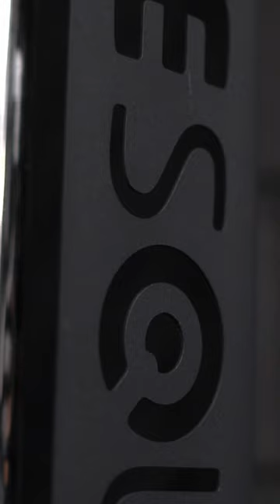MuscleSquad Dual Action Cable Machine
Is this the best dual action cable machine in the market? Our game-changing Dual Action Pulley Cable Machine is the ultimate cable machine for small spaces. In this video we explain all the features and benefits and a give a detail view of the high quality components used in it's manufacture. We also provide some great ideas on how you can incorporate it into your workout routines.

💪 Elevate Your Training:
Unlock a world of possibilities. The MuscleSquad Dual Action Pulley Cable Machine revolutionises your workouts, offering the versatility of a cable system without compromise. It's not just a machine; it's your gateway to comprehensive training options.

🏋️‍♂️ Efficient Corner Design:
Designed to fit seamlessly into any room's corner, this compact wonder expands your training horizon while ensuring your floor space remains free for movement. Also at only 2.1m in height suitable for the majority of UK homes.

🔥 Unleash Dual Power:
Experience unparalleled resistance. Boasting twin 90kg weight stacks enveloped in sleek steel enclosures, each adorned with a precision laser-cut logo, this machine signifies both form and function. The integrated exercise chart offers inspiration for diverse workout ideas, ensuring you're never short on creativity.

⚙️ Precision Performance:
Experience seamless movement. The adjustable 16-position high to low cable pulleys operate on a 2:1 ratio, granting you an extended range of motion and an impeccably smooth lifting experience. Laser-cut numerical markers guide you effortlessly as you tailor your workout from different angles.

🏋️‍♂️ Engage and Enhance:
Take your training to the next level. The machine features a forward-facing wide grip pull-up bar, amplifying your upper body development. Complementing this are included cable attachments – nylon D handles, a triceps rope, a short and long bar – all seamlessly integrated. Storage hooks provide a tidy solution for organising your accessories.

🏠 Elevate Your Home Gym:
If you're in pursuit of a premium compact cable system for your home gym, your search ends here. The MuscleSquad Dual Action Pulley Cable Machine is your ultimate solution.

Unveiling the Premium Features:

Dual 90kg Weight Stacks
Corner-Friendly Design for Space Optimization
Laser-Cut Logo and Exercise Chart for Enhanced Training
16-Position High to Low Cable Pulleys with 2:1 Ratio for Precise Movement
Laser-Cut Numerical Markers
Forward-Facing Wide Grip Pull-Up Bar for Pull Ups and Chin Ups

Included Cable Attachments:
Nylon D Handles,
Triceps Rope,
Short Bar
Long Bars

Integrated Storage Hooks for Organised Accessory Management

Elevate your training regimen with the MuscleSquad Dual Action Pulley Cable Machine – the pinnacle of compact cable systems for your home gym. Transform your space and experience fitness without limits. Your journey to a stronger you starts now.